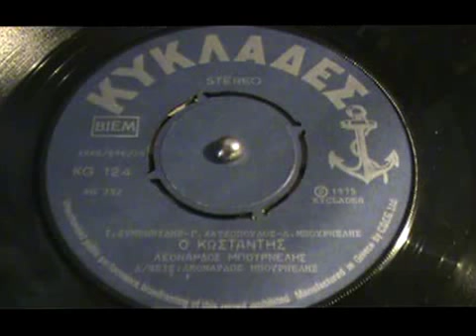Ο ΚΩΣΤΑΝΤΗΣ ΛΕΟΝΑΡΔΟΣ ΜΠΟΥΡΝΕΛΗΣ